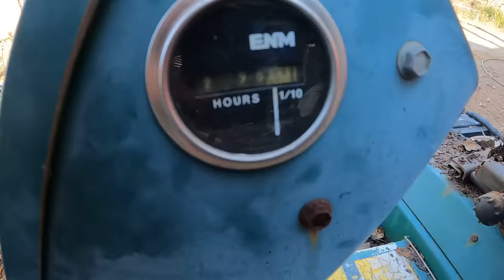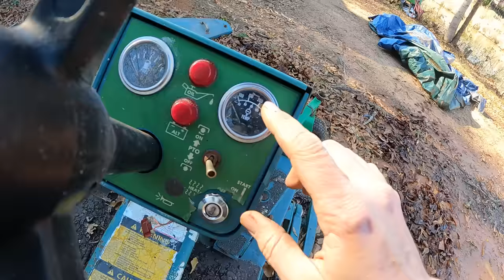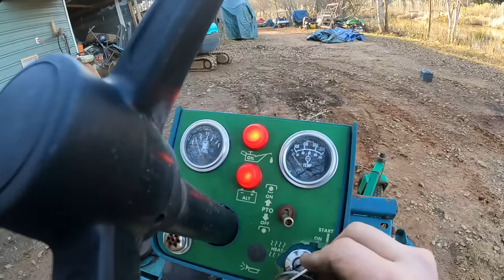INDUSTRIAL DIESEL MOWER LEFT ROTTING IN A JUNKYARD FOR OVER 20 YEARS…. CAN WE SAVE IT??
Will it run?? This Bob Cat Ransomes Jaguar 4000 has been left to rot in the weeds of a junkyard for over 20 years, is there any chance we can save it?? Let’s see if we can get its commercial Mitsubishi diesel engine running and operate its hydraulics!

Hashtag